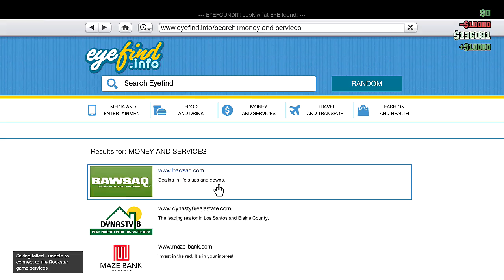GTA5 Online Adventures #10 "MOORDFIETS?! GOUDEN WAPENS & MEER!" Dutch Commentary Grand Theft Auto V